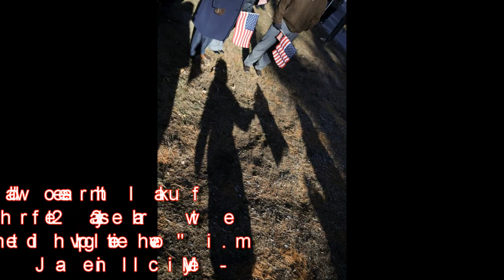Scott F. Milley Dedication - by Sound Of 3 Nails - Song Title: "The Man Who Could Not Die"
Video dedicated to the family of 1 Lt. Scott F. Milley, his friends serving in our military in the war in Afghanistan and anyone who knew Scott or didn't but want to honor his memory as one of our fallen. He paid the ultimate sacrifice..

~Scott, Rest In Peace & thank you for your service defending our freedom.~

Music written and produced by Christopher D M Buice of Sound Of 3 Nails "The Man Who Could Not Die" Pre-Release from the EP "1."  (C)2010.